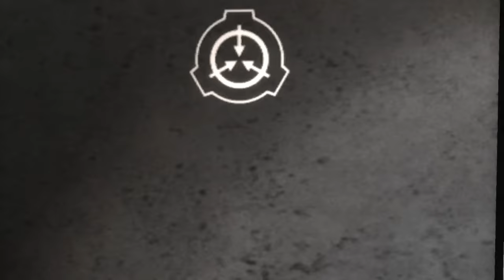Never Touch SCP-1048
Garry's mod

Thunder!